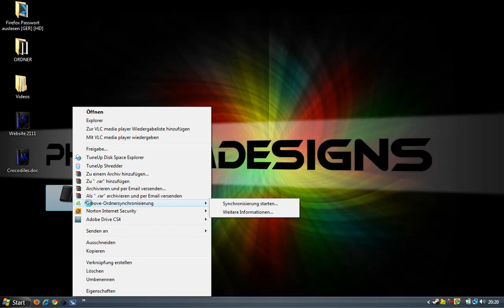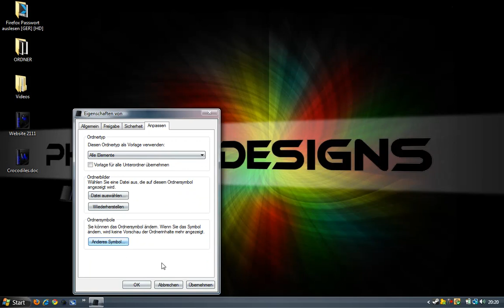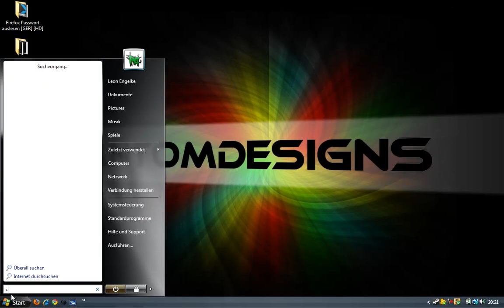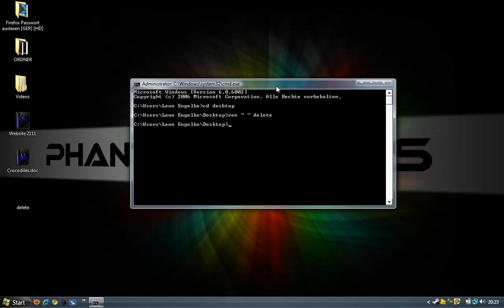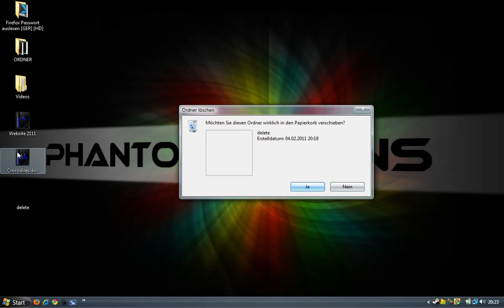unsichtbaren Ordner erstellen + löschen [GER] [HD]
In diesem Video zeige ich euch wie Ihr einen unsichtbaren Ordener erstellt und dann Fachgemäs löscht.

Cmdbefehl: ren " " delete